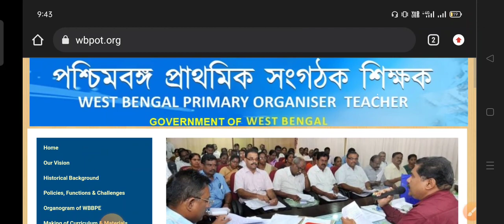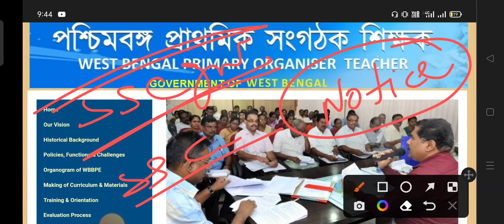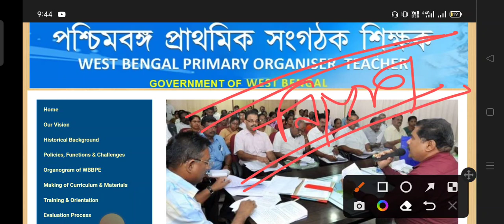সংগঠক শিক্ষকদের জয়েনিং আপডেট || প্রতীক্ষার অবসান হতে চলেছে || খুবই খুশির খবর 🤩|| মিটিং এ কি হলো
সংগঠক শিক্ষকদের জয়েনিং আপডেট  || প্রতীক্ষার অবসান হতে চলেছে || খুবই খুশির খবর 🤩

TOPIC COVERED : .

organizer teacher latest update
organizer teacher letest news today
organizer teacher letest news
wb organiser teacher latest news
organiser teacher letest news today
organiser teacher letest news
wb organiser teacher latest news today
organizer teacher today news
wb organizer teacher letest news
organizer teacher

organiser _latest _news_today